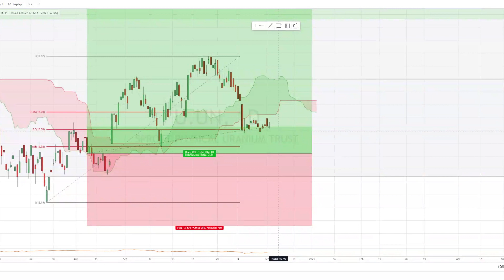Update On Uranium Market (4.12.22)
We look at Uranium trading market!